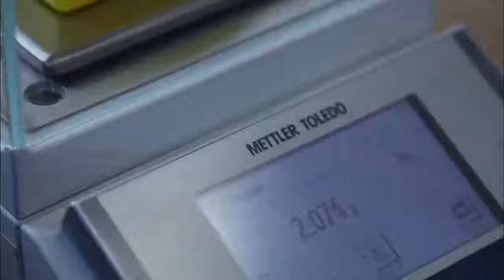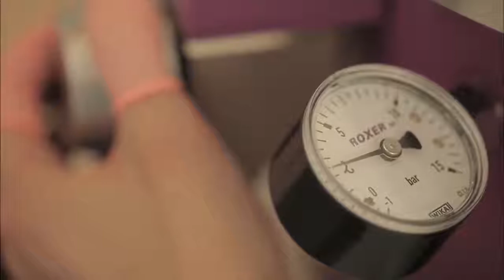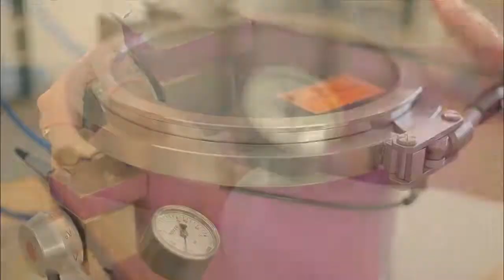Kako se izrađuju Švicarski satovi (Audemars Piguet)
Ovaj video prikazuje proces proizvodnje Švicarskih satova - od početka do završnog proizvoda. Video je snimljen u HD kvaliteti, a konkretan primjer o kojem se radi jeste sat Audemars Piguet Royal Oak.

Audemars Piguet Royal Oak dostiže cijenu preko 25 000$